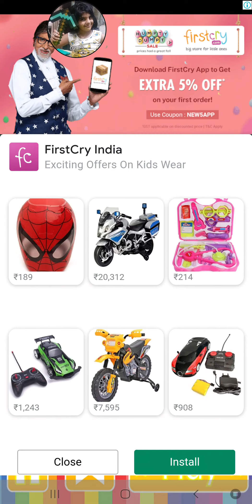Super Heroes Run: Subway Runner Gameplay Highest Score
⛔MY YOUTUBE STORE⛔

🎬 Products I used
📱 Android Smartphone
💻 Laptop for Editing
📟 iOS Tablet

Super Heroes Run: Subway Runner, Gaming, Android gameplay, IOS gameplay, Android games, IOS games, Best Mobile Games, Walkthrough, Playthrough, Mod APK, Reviews, Gameplay Trailer, App, APK and Much More..

📱 Super Heroes Run: Subway Runner Android Game INFO 📱

Super Heroes Run: Subway Runner a new game subway in the year 2020 is about subway is waiting for you. New super hero of the world is the popular action game for all.

★★★GamePlay:★★★
- Tap the screen and jump on subway rush 3D.
- Collect the coins in subway rush run 3D.
- Run to the end to complete levels and be the best for this 3D game of rush.

Super Heroes Run: Subway Runner Gameplay, SuperHeroesRunSubwayRunnergameplay, Super Heroes Run: Subway Runner, Android Gameplay Trailer, Super Heroes Run: Subway Runner Gameplay Walkthrough, Android Super Heroes Run: Subway Runner, Android Games, Android Gameplay, Mods Gaming, Super Heroes Run: Subway Runner Game, Super Heroes Run: Subway Runner Record, Super Heroes Run: Subway Runner High Score, Super Heroes Run: Subway Runner Tutorial, Super Heroes Run: Subway Runner Mod Apk, Super Heroes Run: Subway Runner Hack, Super Heroes Run: Subway Runner Online, Gameplay, Super Heroes Run: Subway Runner Highest Level,